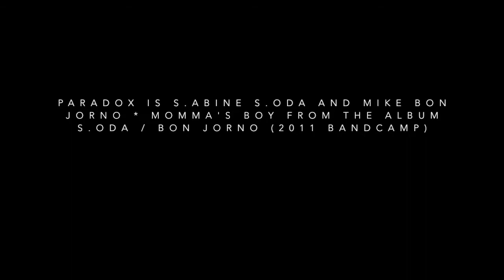Paradox - Momma's Boy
This is a cover version of a very rare music recording by Nancy Sinatra.
The music is by Thurston Moore.